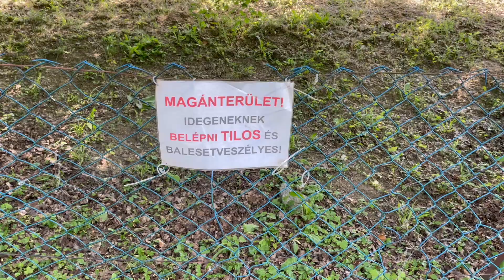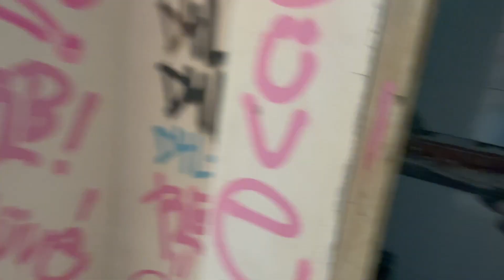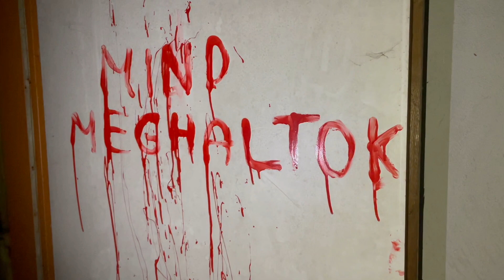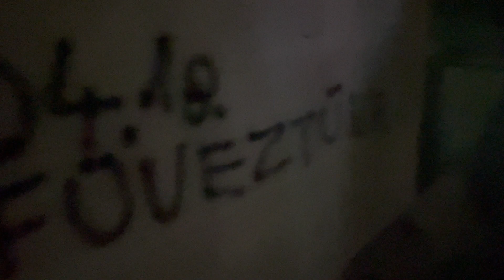Elhagyatott Visegrádi szellemhotel - Urbex videó